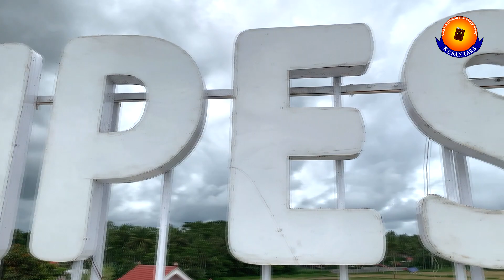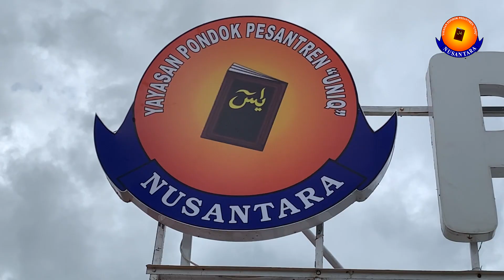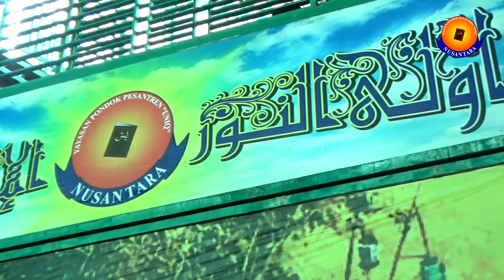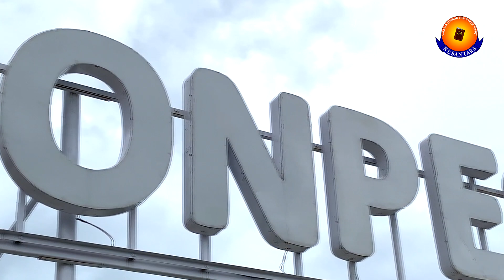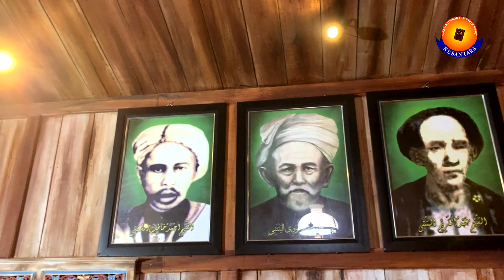SHOLAWAT TERBARU || SYEKH NAWAWI JILID 2 - OFFICIAL MUSIC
Judul : SYEKH NAWAWI JILID 2
Ciptaan : KH. M. Abdul Ghufron Al Bantani
Arrangement : YPP "UNIQ" NUSANTARA